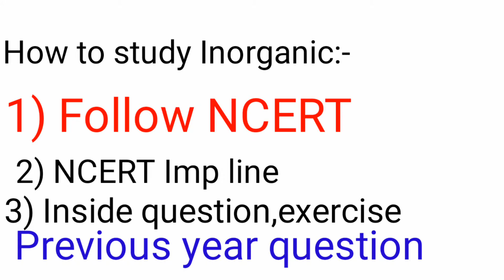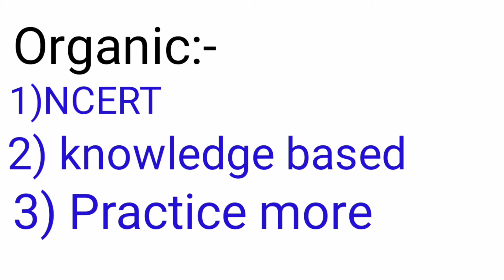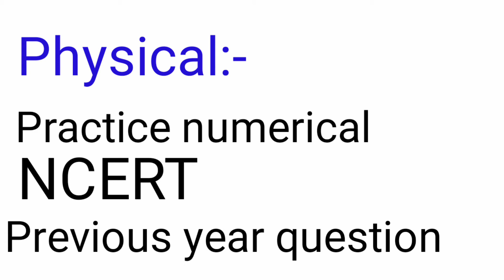How to score 140+ in Chemistry:NEET2019/AIIMS Edu universe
Hello,friends aaj ke video me my aap logo ko how to score 140+ in chemistry NEET 2019/AIIMS me kaisae layae uska kuch aasan tips bataya hu my ummid karta hu ki aap logo ko mera ye information pasand aayae to helpful rahae agar aap ko chemistry me 140+ lana hai to mainae jo bola hai usko follow ki jiya wo bhi strictly tab hi helpful hoga aap logo ko tinoe subject means inorganic,organic or physical par dhyan dena hai NCERT ko aachae se follow karna hai ,previous year question ,NCERT question banana hai agar aap log itna aachae se kar logae to aasani se number aayaga agar video pasand aaya ho to LIKE,SHARE OR SUBSCRIBE karna mat bhuliyaga.jai hind